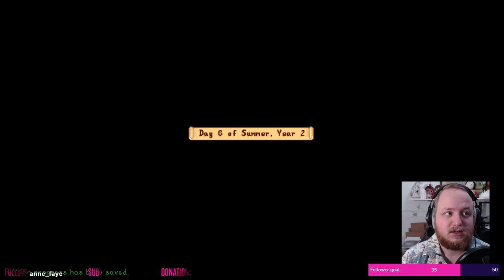ONLY 2 ITEMS LEFT! || Stardew Valley #15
As we near the Luau, get a bunch more items into the Community Center! The Luau ends up being a massive success... for me! Not so much for Mayor Lewis. I hate him.

INDEX:
0:00:00 Stream Starting Soon
0:03:52 Introduction
0:04:32 Stardew Valley
1:43:01 Outro
1:43:42 Goodnight